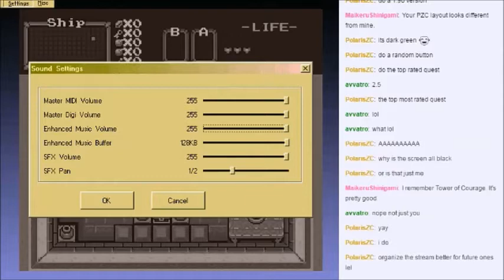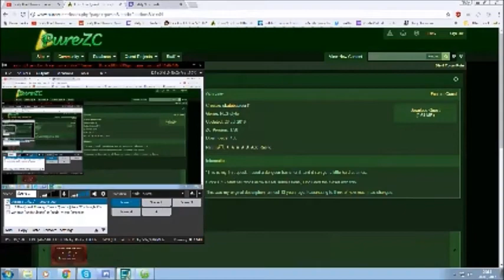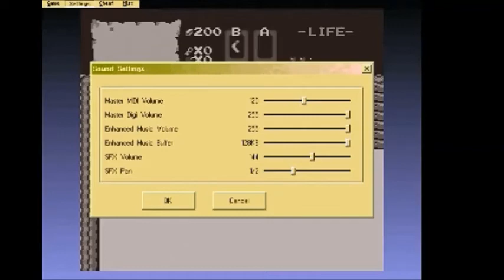Random ZC Quests #1 & #2 (Cut Version)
Going from a quest with illogical block pushing design to a quest with no sense of enemy balance. What a beautiful set of quests to start with.